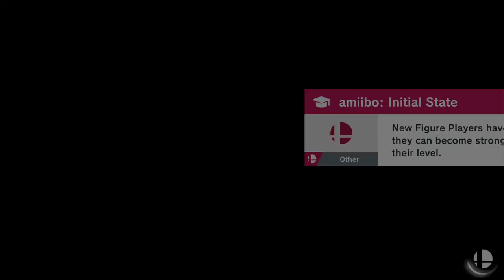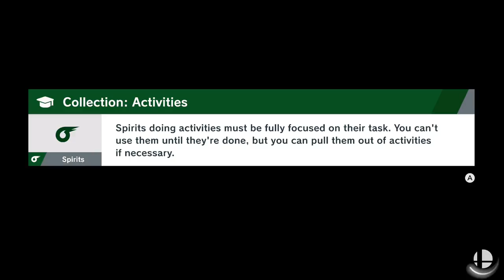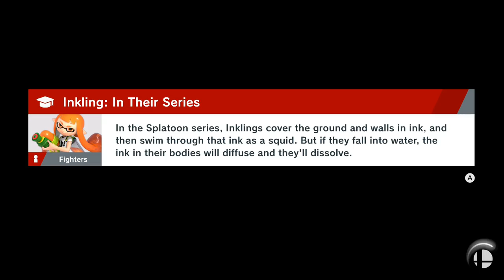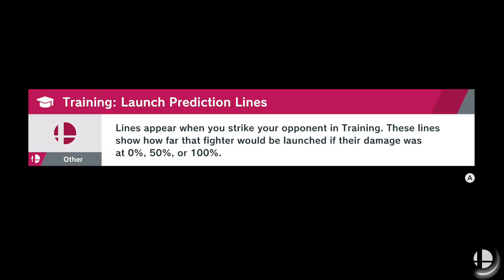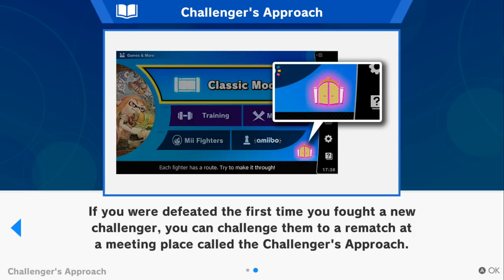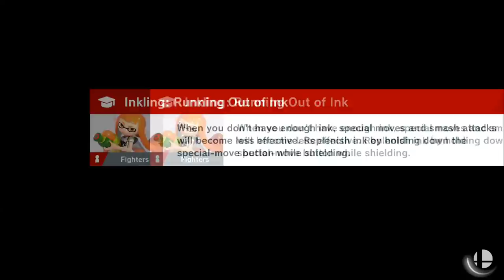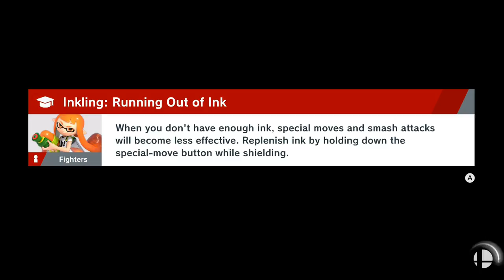[4] DONKEY KONG SMASH! (Super Smash Bros Ultimate World Of Light)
Welcome to Super Smash Bros Ultimate, Join Nitz as he and kirby attempt to rescue all the other fighters from Galeem's clutches and save all the spirits! Will Nitz be able to overcome harsh challenges? Will he be able to stand up to injustice? Will he send them flying? Or will he be sent flying? Tune in and find out!